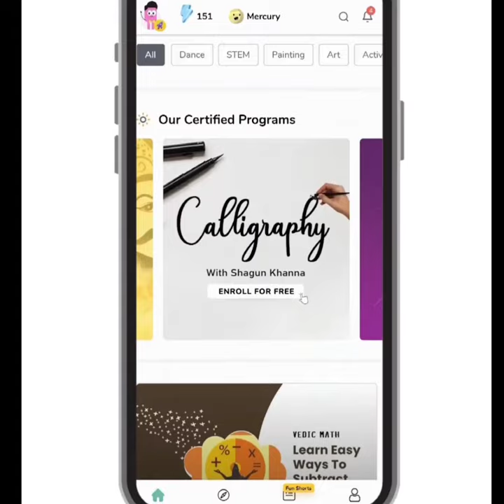Googleന്റെ ഒരു വലിയ തീരുമാനം 🤯 | വിജയിക്കാൻ വേണ്ടത് Mindset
Yellow Class Mobile App:
Dancing, cooking, drawing, or
Maths, let your child choose
what they want to learn every
day from 100+ daily FREE live
hobby classes. Join Yellow Class
today and get a chance to win
exciting prizes such as Kindle
(10th Generation), YC exclusive
Goodies, First Cry Vouchers, and
Scholarships upto Rs.3 Lac cash.
To participate in this contest,
download the Yellow Class app
using the link provided above
in the description box and start
attending classes.